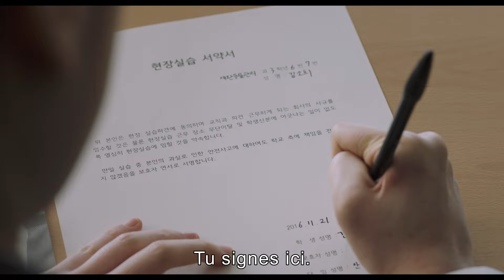ABOUT KIM SOHEE - Bande-annonce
Un film de July Jung